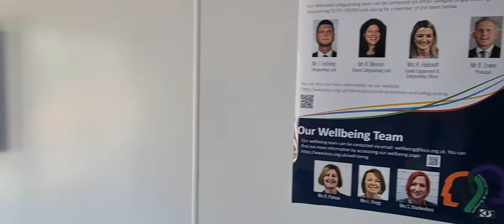Year 6 Transition 2020 - Video 8